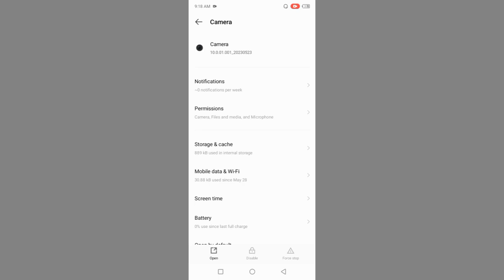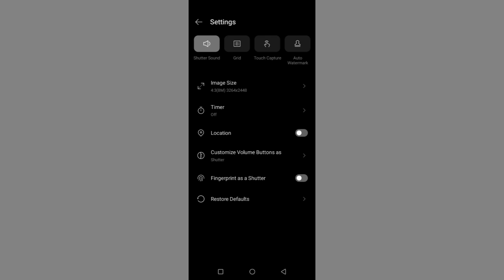Infinix GT 10Pro Camera Hanging Not Working Problem Fix l Camera Problem Keyse Thik Kre Infinix